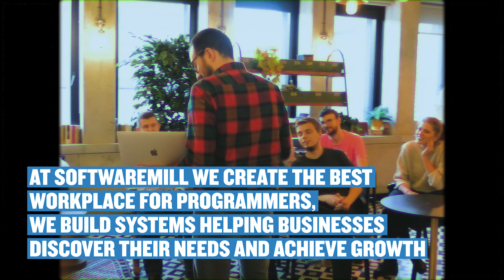We are SoftwareMill - Your Software Task Force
We are SoftwareMill - 100% remote since 2009, bottom-up & transparent custom software agency. This year we're turning 10 - get to know our story!